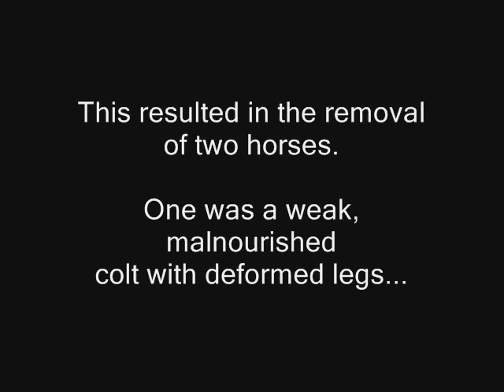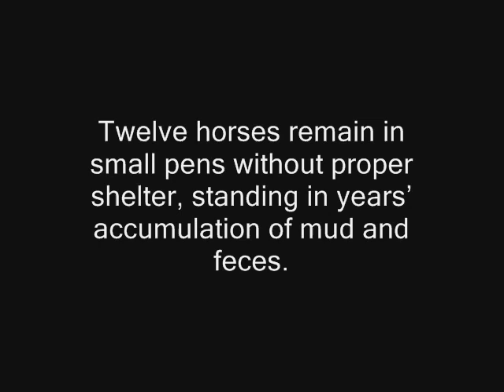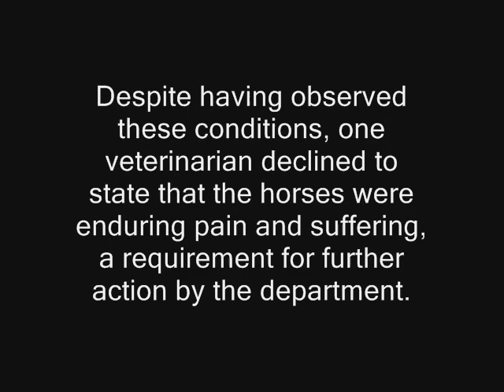Abused horses in Pierce County, Washington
More than a dozen horses are the subject of a Pierce County Animal Control Department investigation for abuse and neglect in the Summit-Waller area of unincorporated Pierce County, Washington.

Four years of complaints to the department and various other County and State agencies culminated in a site inspection on December 31st which resulted in the removal of two horses. One was a weak, malnourished colt with deformed legs, the other a stallion with an infected, bleeding penis.

Twelve horses, owned by Donna, Lisa and Roxanne Gale of Tacoma, remain in small pens without proper shelter, standing in years' accumulation of mud and feces. Lacking food and water, the horses have resorted to eating their own feces.

Despite having observed these conditions, one veterinarian declined to state that the horses were enduring pain and suffering, a requirement for further action by the department.

The Pierce County Animal Control Department was transferred from the Humane Society to the Sheriff's Department to the Auditors Office over the last few years.

Citizen volunteers remain ready to provide foster care and medical attention for the horses, pending the outcome of the current investigation.